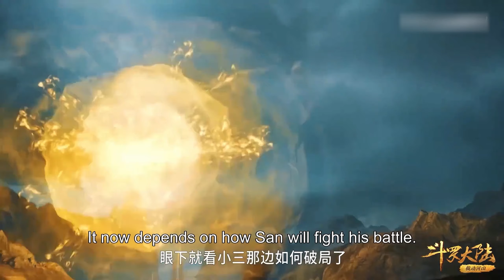⚖️万人魂环上线，唐三重创比比东，小舞受伤！【MULTI SUB】|斗罗大陆 Soul Land |Chinese Animation | Donghua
感谢关注！
【斗罗大陆 Soul Land】万人魂环上线，唐三重创比比东，小舞受伤！